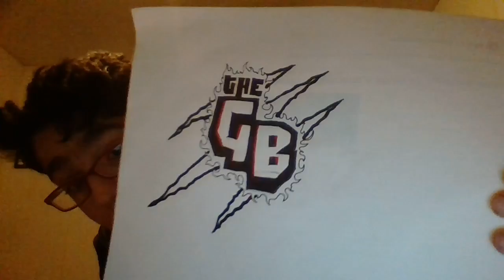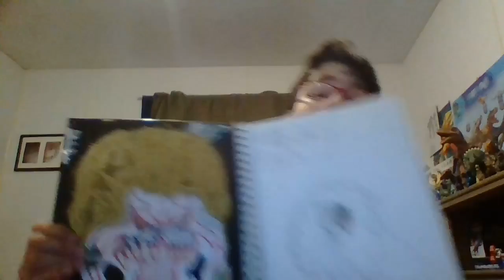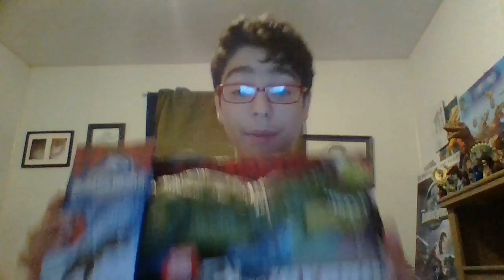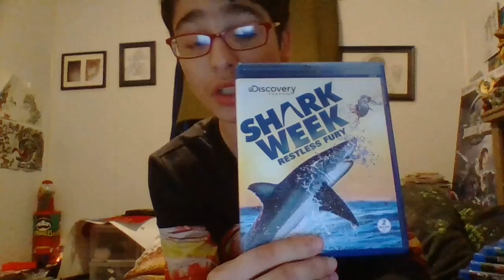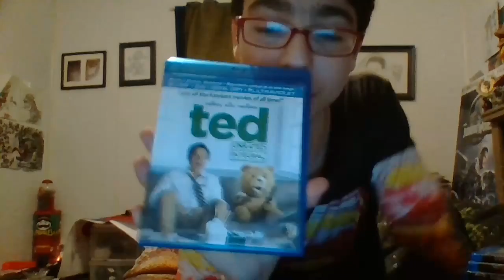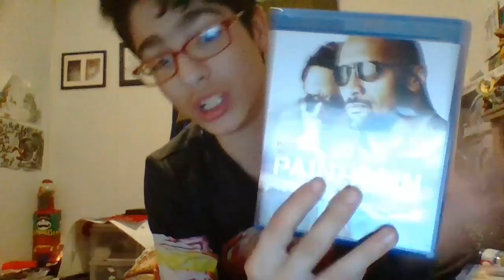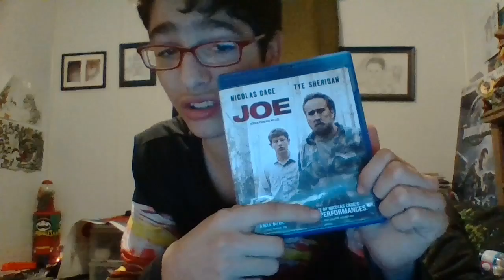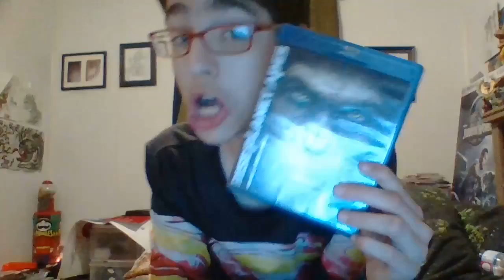thanks for 51 subscribers